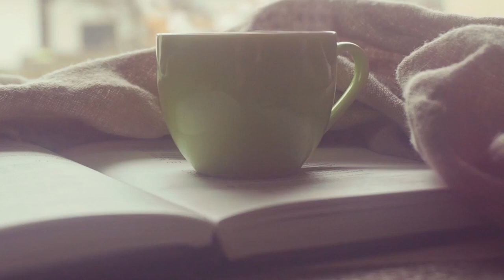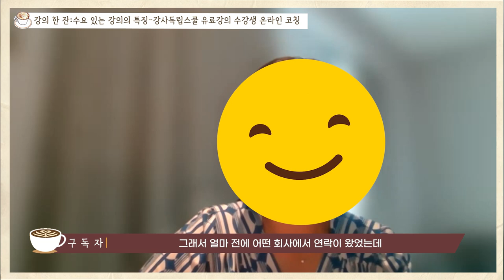섭외 1순위 강사 특징